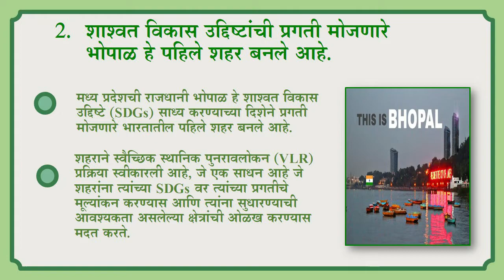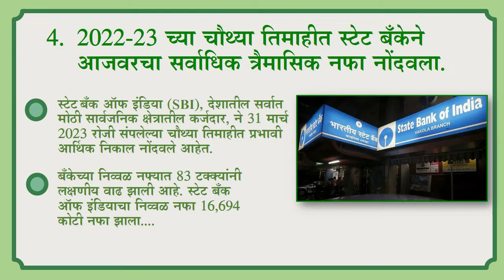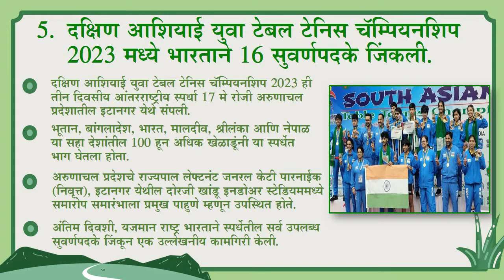दैनिक चालू घडामोडी २० मे २०२३ I Current Affairs 20 May 2023